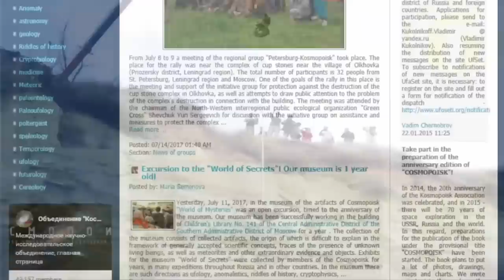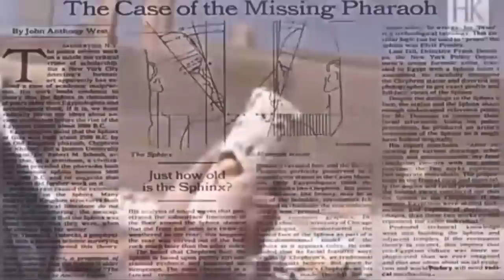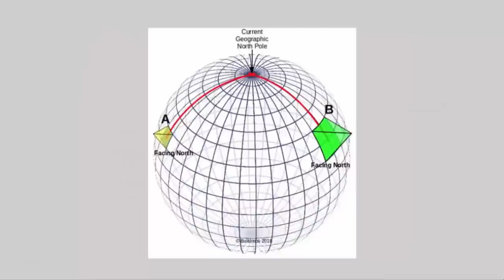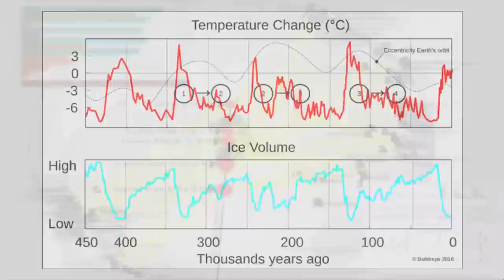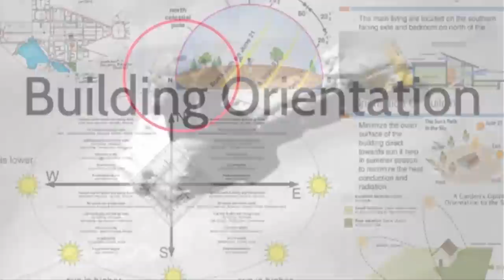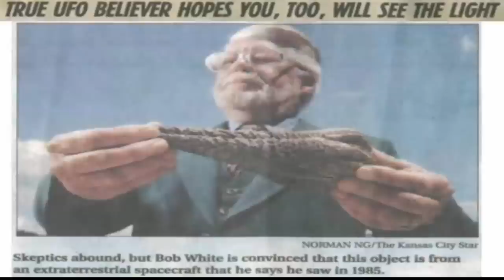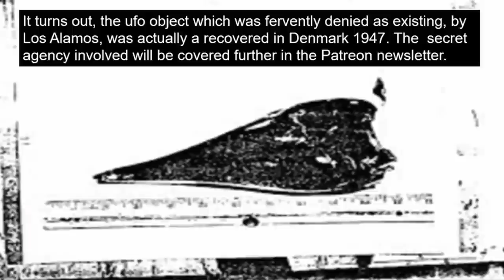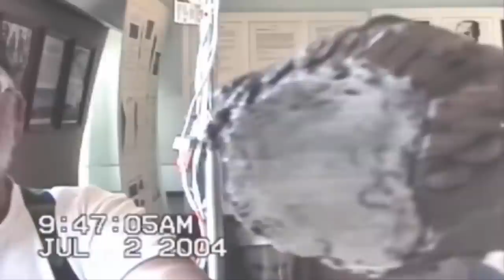Several UFO's Crashed In Russia?